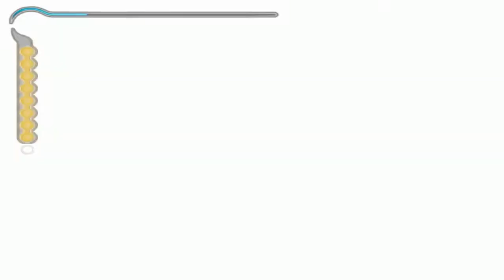Prince of Persia Sand of Time Part 21 BLIND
Elevator of doom